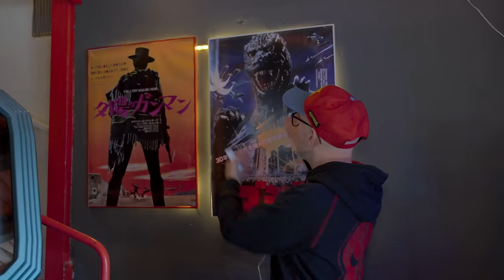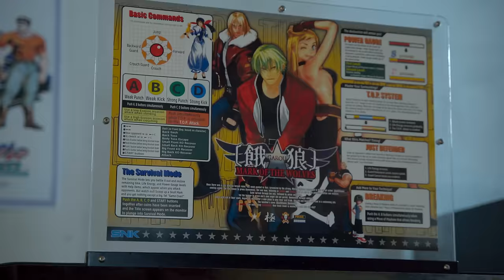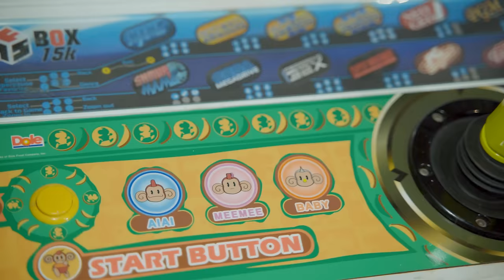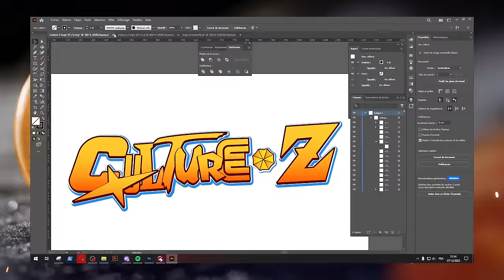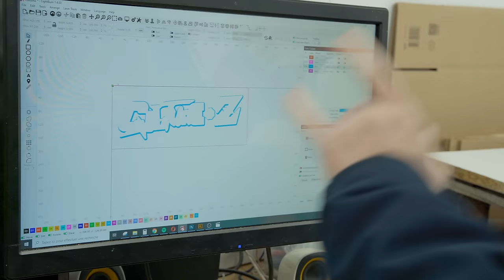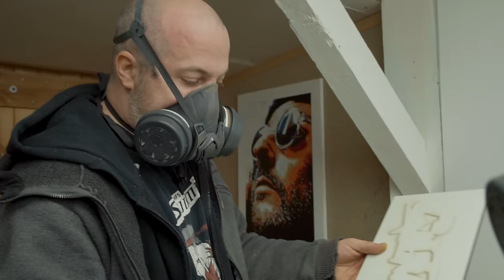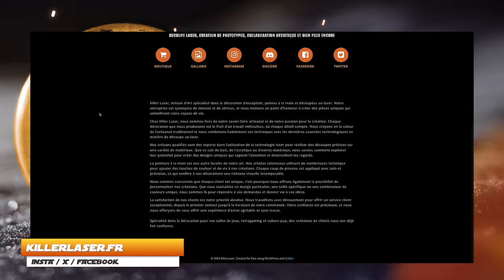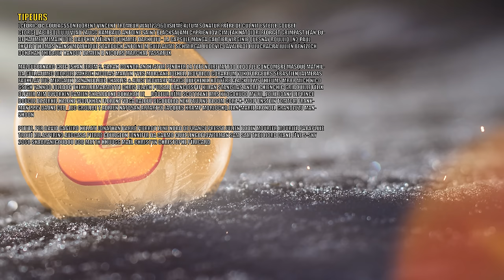DECO GEEK avec KILLER LASER Culture Z VLOG#18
MERCI A VOUS TOUS ! JANVIER 2024